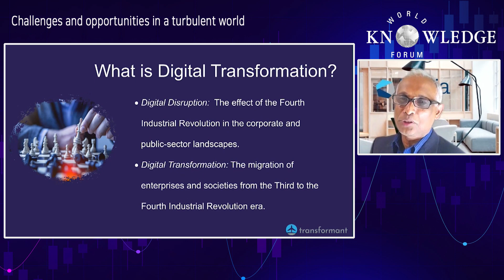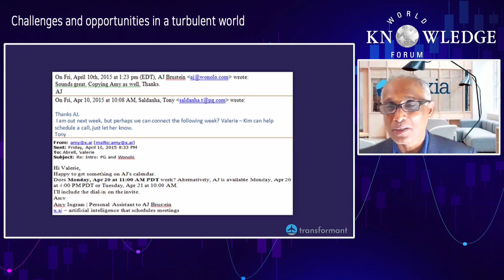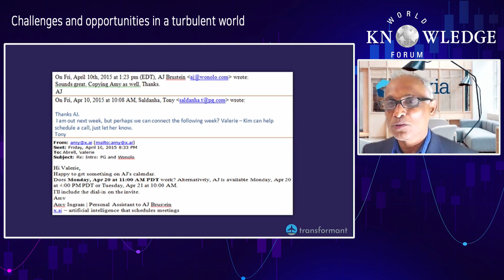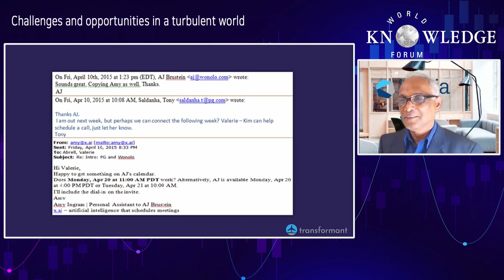How to Successfully Transform Your Businesses Digitally│Tony Saldanha│WKF 2020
* How to Successfully Transform Your Businesses Digitally│Tony Saldanha (Transformant, President): We are in the midst of a revolution - the fourth industrial revolution. Unlike the previous ones that were caused by steam power, electricity, and the internet, this one is caused by digital technology disrupting all other forms of technologies, ranging from the physical to biological to social. Therefore, digital transformation is the #1 priority for most boards and CEOs. However, there is just one problem - 70% of all digital transformations fail! Join Tony Saldanha, ex-VP Procter & Gamble, highly sought-after speaker, thought leader and author as he shares his secrets on how to succeed in digital transformation. In his address, he will cover the following:
1. Common mistakes in most digital transformations and how to avoid them
2. How to get the timing just right on technology, so you're not too early or too late to adopt it
3. How to change culture and transform your organization.